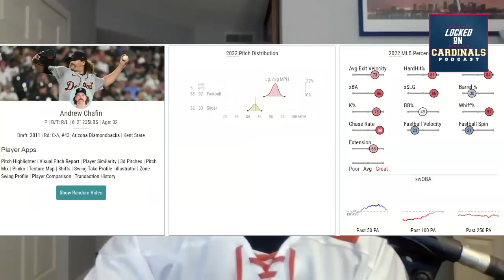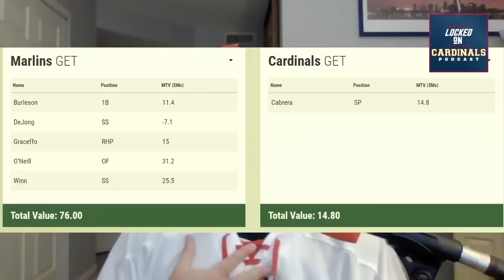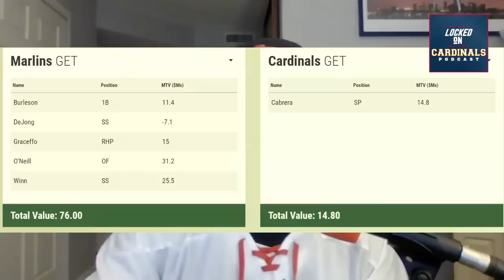The St. Louis Cardinals Complete A Deal With The Kansas City Royals | Locked On Cardinals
The St. Louis Cardinals continue to try to find capable arms for their pitching staff and have made a trade with the Kansas City Royals for left hander Anthony Misiewicz
Background on Misiewicz
What he brings to the Cardinals staff
Why another "low hanging fruit" move when other are available?
Crazy Trade proposal for Edward Cabrera

Follow on Twitter: @JDSPORTSRADIO
Follow the show on Twitter: @LO_Cardinals